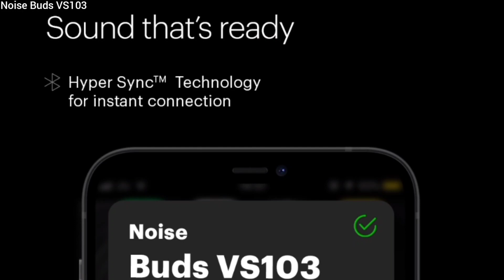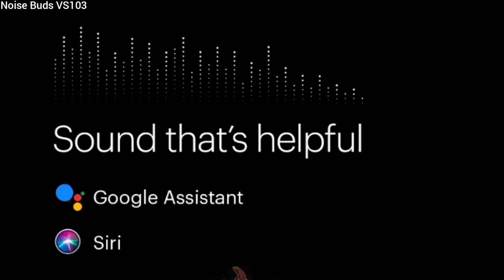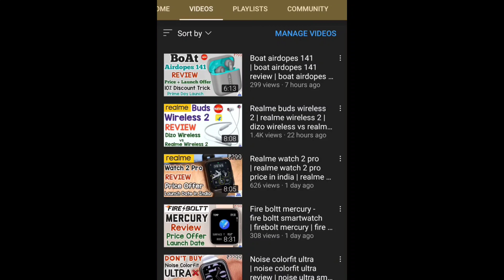Noise buds vs 103 | noise vs 103 vs truke buds s1 | noise earbuds vs 103 | buds vs103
🤩 Truke buds s1
🤩 Noise Buds vs 103
🤩 Oneplus buds pro
Sony earbuds
🤩 Boat airdopes 141
🤩 Boat airdopes 501 ANC
🤩 Boat airdopes 391
🤩 Mivi duopods A25
🤩 Noise Airbuds +
🤩 Noise Buds VS201 V2
🤩 Boat Airdopes 441
🤩 Realme Buds Q2

🤩 Best Smartwatches in every Budget
🤩 Fcuk Series 2 Smartwatch
🤩 FireBoltt Ring
🤩 Realme Watch 2 Pro
🤩 Noise Colorfit Pulse
🤩 Noise Colorfit Ultra
🤩 Boat watch Xtend
🤩 Boat flash Edition
🤩 Zebronics Zeb-fit5220ch
🤩 Mi Watch Revolve Active

🤩 Realme Buds Wireless 2 Neo
🤩 Boat Rockerz 375
🤩 Boat rockerz 245v2
🤩 Oneplus bullets Wireless Z Bass Edition
🤩 Mivi Collar Flash
🤩 Boat Rockerz 335